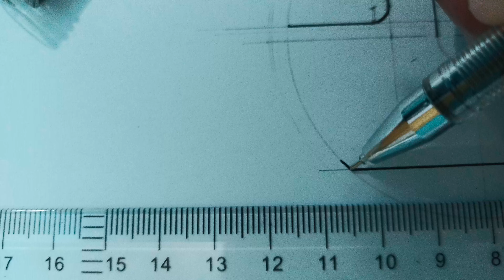My compass broke